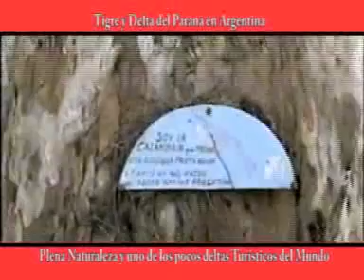Mañana en Casa tv- Tigre y Delta del Paraná en Argentina- Santo Domingo, Dominican Republic-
Mañana en Casa tv- Tigre y Delta del Paraná en Argentina-

El Delta del Paraná es el quinto más grande del mundo, que se inicia en el puerto entrerriano de Diamante (en sus cercanías se encuentra el Parque Nacional Pre-Delta ) y continúa hacia el sudeste hasta el Río de la Plata, por lo que es el único que desagua en agua dulce. Particularidades no menos importantes para que sea un centro turístico.
Su gran extensión lo divide en secciones, la localidad de Tigre ocupa la primera y la más desarrollada turísticamente (la segunda sección pertenece al delta de San Fernando declarada Reserva de Biosfera por la UNESCO).

Es así, que la Estación Fluvial Tigre, ubicada sobre el río del mismo nombre, al norte del conurbano bonaerense, es el nudo de comunicaciones más importante. Los accesos son innumerables.
Desde Tigre zarpan catamaranes y lanchas de paseo con varias excursiones a las islas ubicadas frente a las costas de Tigre. Hay salidas en canoas y kayaks con guías.
Es el escenario de deportes relacionados con el agua, como remo, yachting, esquí acuático, regatas, motonáutica, surf, wakeboard, pesca, no por nada Tigre es la Cuna del Remo.
En las islas el desarrollo de la selva ribereña es máximo, observable en los senderos de trekking para la práctica de ecoturismo, con el avistaje de aves. Este es el paraje más cercano a la ciudad de Buenos Aires para la práctica de turismo aventura.